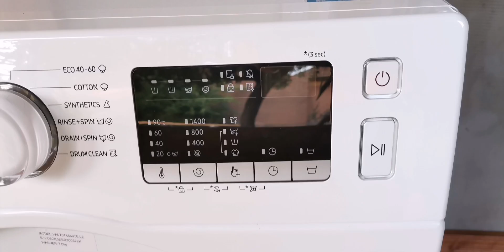GO TO SERVICE 😕